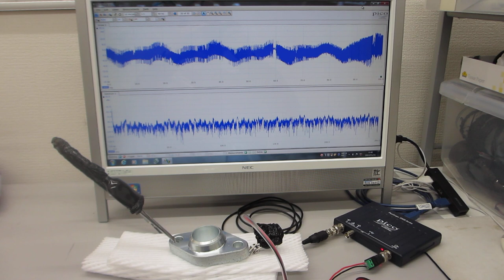超音波プローブの伝搬特性テスト（超音波伝搬現象の分類に基づいた製造技術）